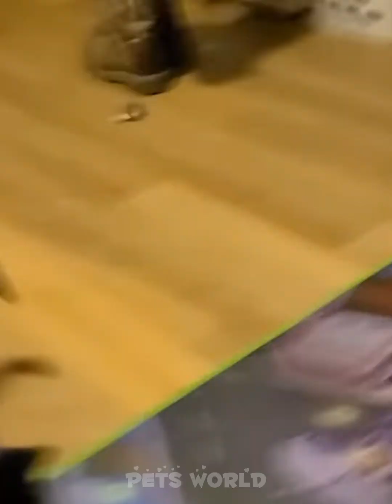Funniest Animals 2023 😂 Funniest Cats and Dogs Videos 😺🐶 Part 634 | Pets World